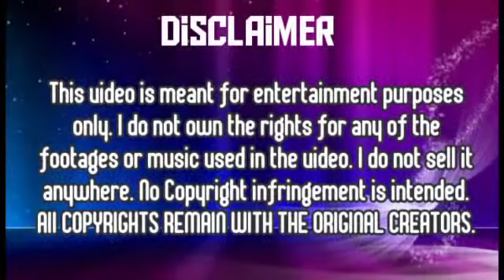Mahadev Mantra | Full Song | Mahabharat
Hello Everyone!

Mahabharat produced by Swastik Productions is available for free on Disney+ Hotstar! Go check it out!